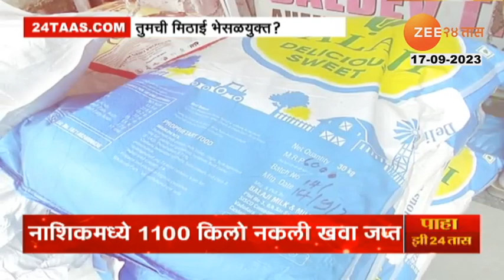Bogus Sweets | सावधान! तुमची मिठाई भेसळयुक्त? सण-उत्सवकाळात भेसळखोरांचा उच्छाद | Food Adulteration